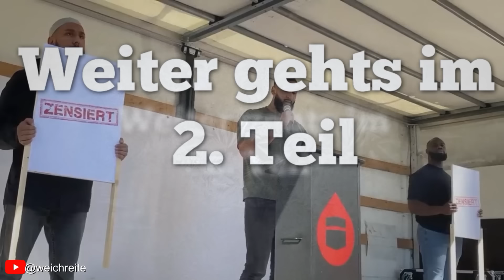Teil 1 - Muslim Demo Hamburg | 11.05.2024